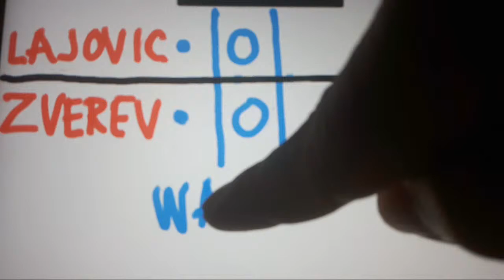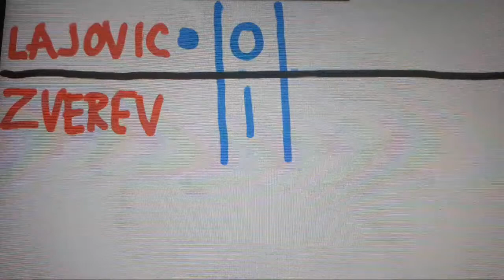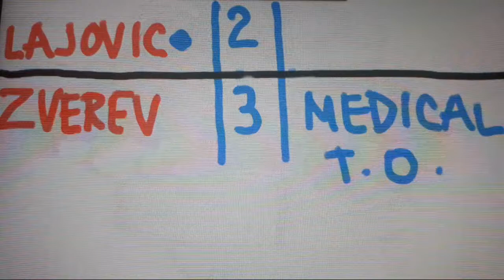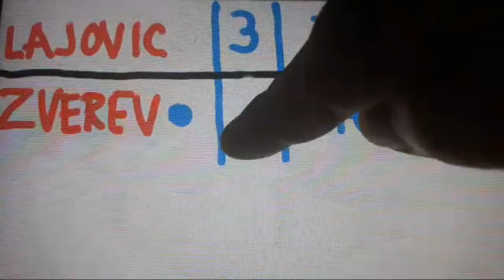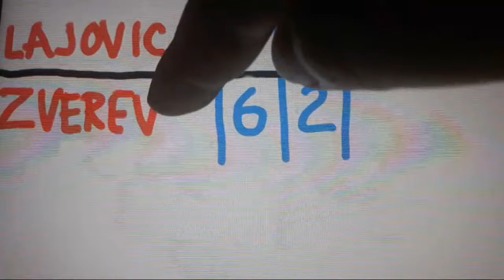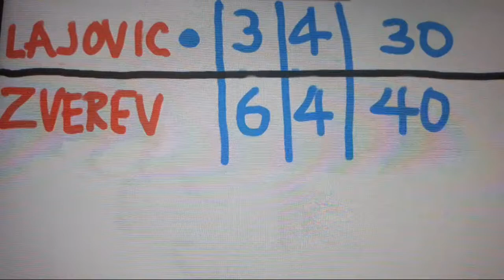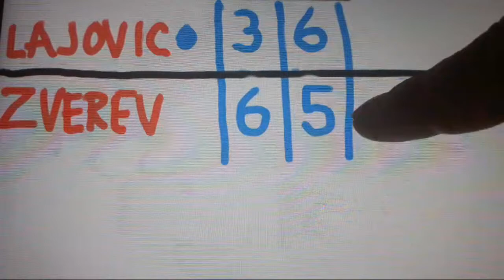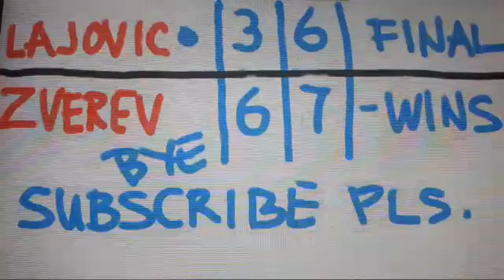ZVEREV VS LAJOVIC IN PARIS ATP TENNIS LIVE SCORE .